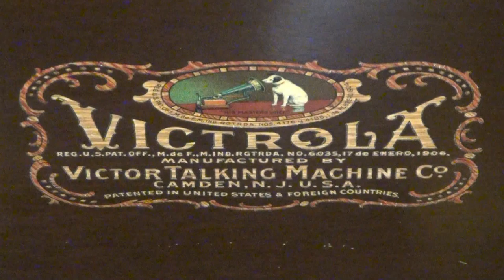"My Desire" and "Mighty Lak' A Rose" from Victrola 78 RPM Record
"My Desire" and "Mighty Lak' A Rose" song composed by Ethelbert Nevin.  Performed by the Victor Salon Group under the direction of Nathaniel Shilkret.  Featuring Soprano Olive Kline and Tenor Lewis James.  Victrola Orthophonic Recording No. 9480-A.  Played on Victor Talking Machine Victrola with Tungs-Tone Stylus. Seems to be a rare recording because I could find no information confirming this recording or its recording date.  Videography by Dane C. Sorensen